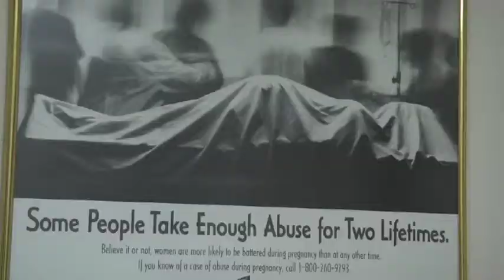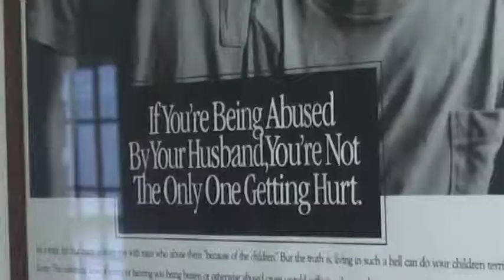Domestic violence having an impact on children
Fifty percent of domestic violence cases between two individuals in an intimate relationship also includes child abuse, according to Nancy Barton of Sistercare.